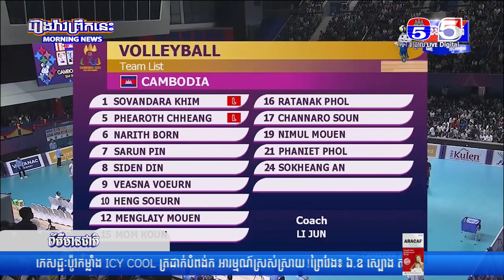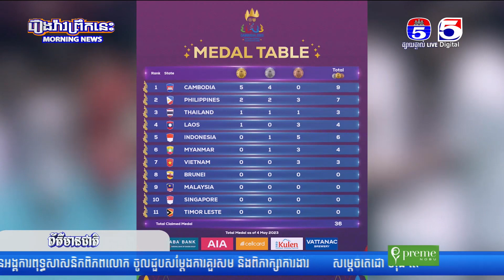អស្ចារ្យណាស់! បាល់ទះបុរសកម្ពុជាកក់កៅអីទៅវគ្គពាក់កណ្តាលផ្តាច់ព្រ័ត្រជាលើកទី២ ក្នុងប្រវត្តិសាស្ត្រស៊ីហ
អស្ចារ្យណាស់! បាល់ទះបុរសកម្ពុជាកក់កៅអីទៅវគ្គពាក់កណ្តាលផ្តាច់ព្រ័ត្រជាលើកទី២ ក្នុងប្រវត្តិសាស្ត្រស៊ីហ្គេម